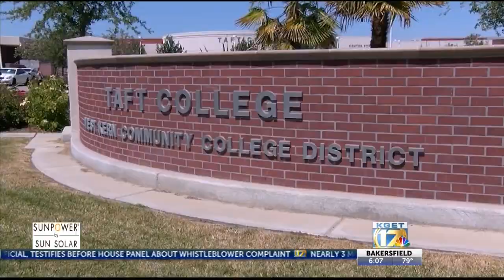Remembering Bob Hampton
The Taft businessman, philanthropist, and public servant passed away at 82.